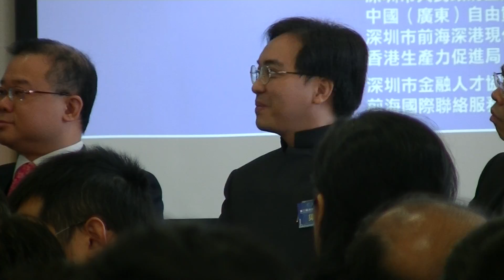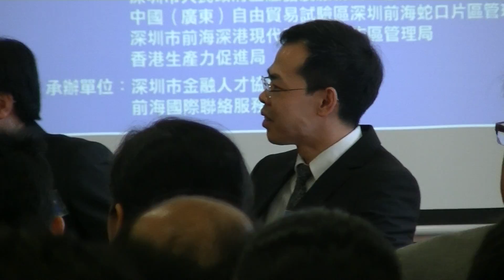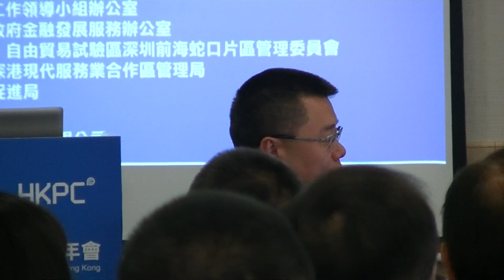第三屆深港（前海）人才合作年會（香港站）part 9